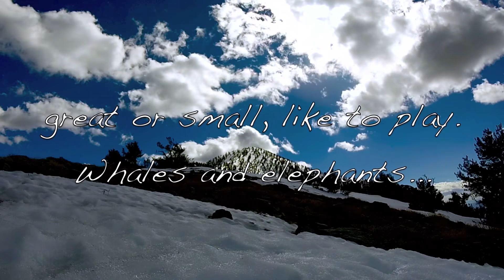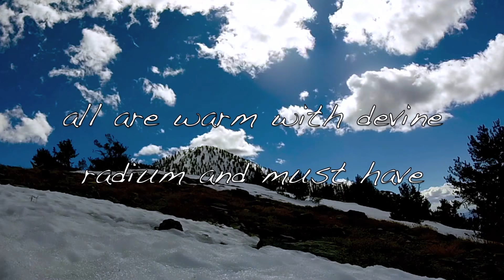Telescope Peak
Best if watched in 1080p. A hike up Telescope Peak in the spring of 2014. Snow and ice with incredible views of Mt. Whitney and Death valley. Also had fun camping with the Community Hiking Club.